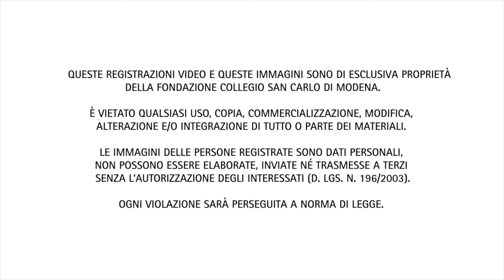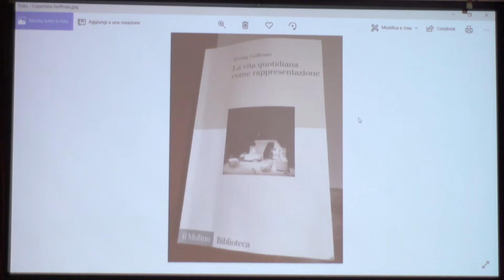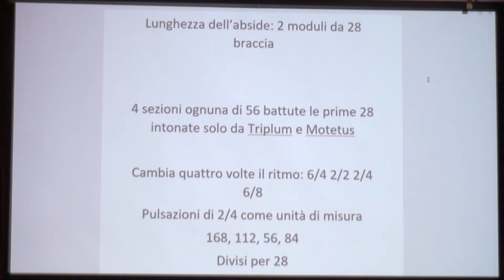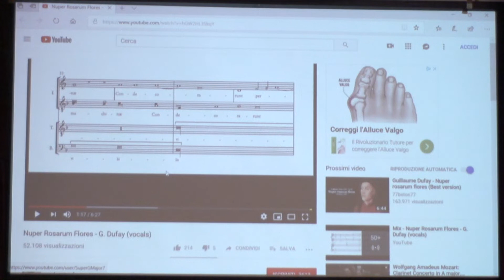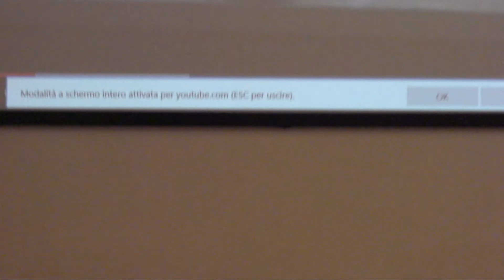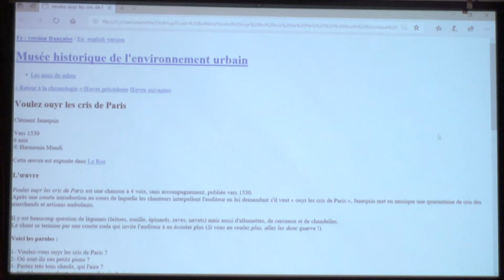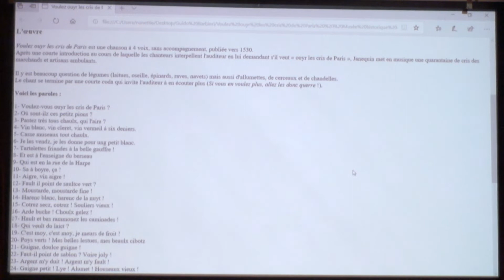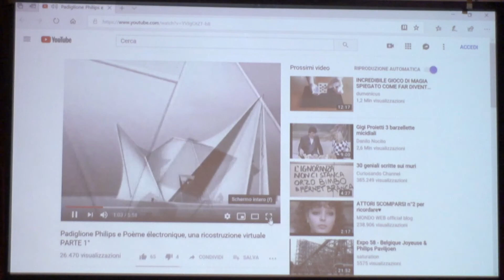Abitare il suono. Gli oggetti sonori come attori sociali - Guido Barbieri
La seconda parte del ciclo di lezioni del Centro Culturale "Ambiente. Tra natura, storia e cultura” (febbraio-aprile 2019) si propone, in cinque conferenze, di indagare in una dimensione storica e teorica il rapporto tra l’essere umano e l’ambiente e affrontare le principali questioni legate alle tematiche ambientali che si presentano agli occhi del mondo contemporaneo.

La quinta e conclusiva conferenza, a cura di Guido Barbieri (professore di Storia ed estetica della musica al Conservatorio Bruno Maderna di Cesena), dal titolo “Abitare il suono. Gli oggetti sonori come attori sociali", è stata organizzata in collaborazione con gli Amici della musica di Modena e si è tenuta venerdì 5 aprile.